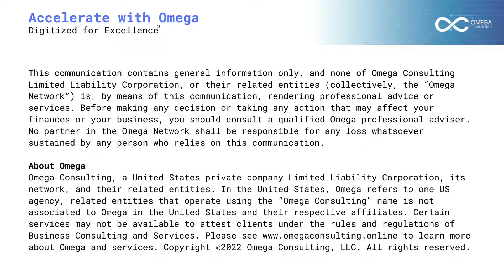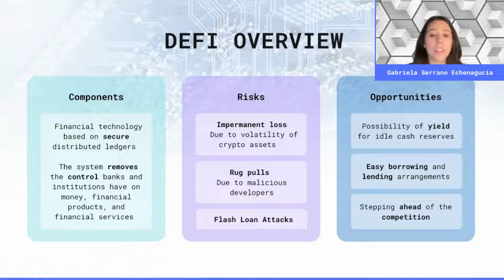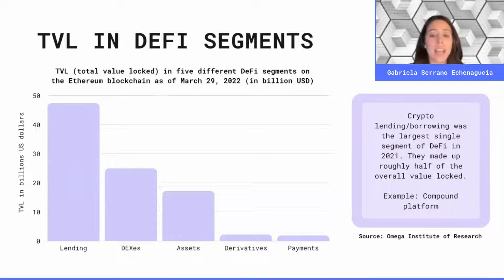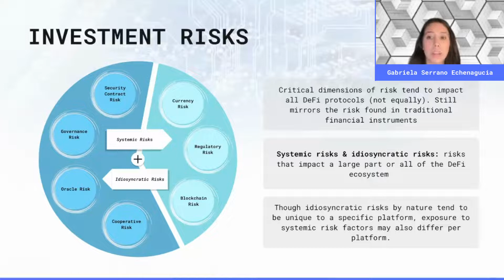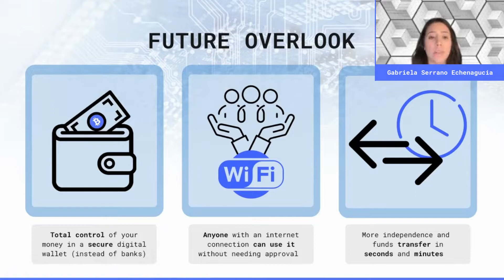Decentralized Finance (DeFi) | Fintech Innovation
Decentralized finance (DeFi) is an emerging financial technology based on secure distributed ledgers similar to those used by cryptocurrencies. The system removes the control banks and institutions have on money, financial products, and financial services.